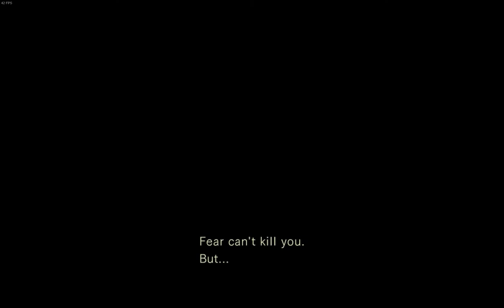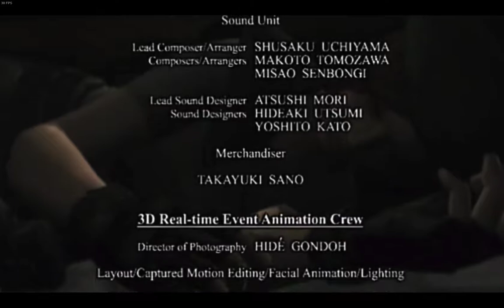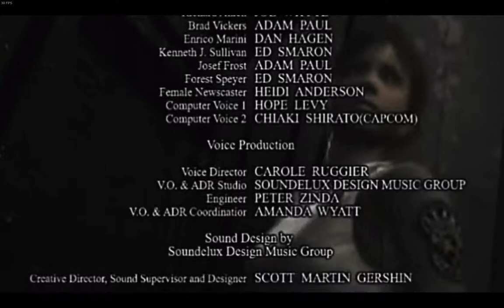Resident Evil HD Remaster (2015) - Jill - Viral Cultured Freak (08/08)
Hard Difficulty (with One Dangerous Zombie)

I played this using just the keyboard. Mouse functionality is added by default, but I found it somewhat awkward with fixed camera angles. I also used the tank controls (3D) rather than 2D (again, due to the fixed camera angles).

Maxed out all graphic settings, set to widescreen, and played on 1680 x 1050 resolution.

Computer Configuration:

Intel Core i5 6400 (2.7GHz, Skylake 14nm)
NVIDIA GeForce GTX 1050 Ti 4GB GDDR5 (EVGA, Pascal 14nm)
16GB DDR4-2133 memory
1TB Seagate HDD 7200rpm